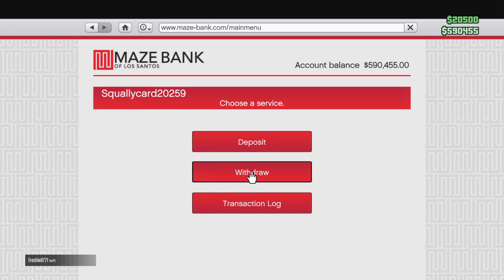GTA 5 Helping a Noob With Taking Out 3 Tryhards